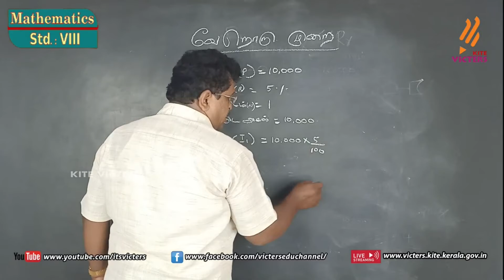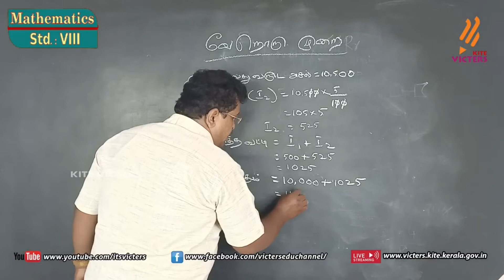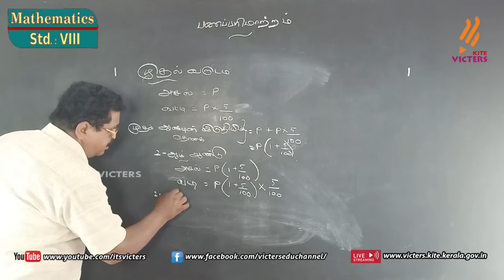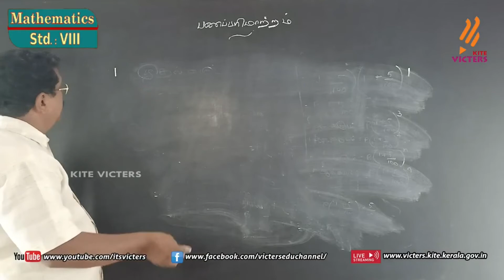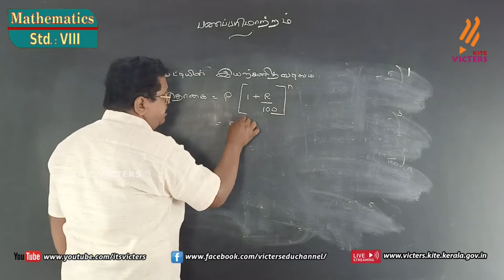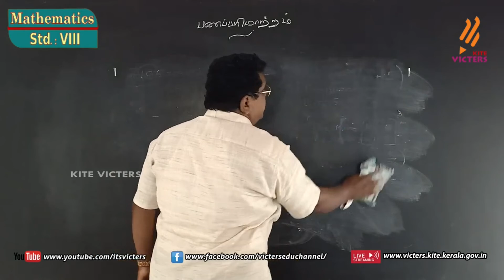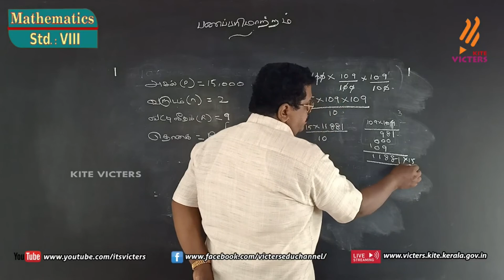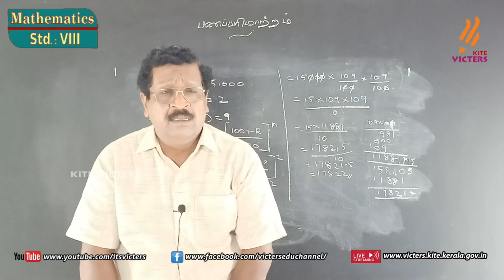FB2 KITE Palakkad STD 8 Mathematics Chapter 5 Episode 21 (First bell2 Tamil medium பஸ்ட் பெல்)